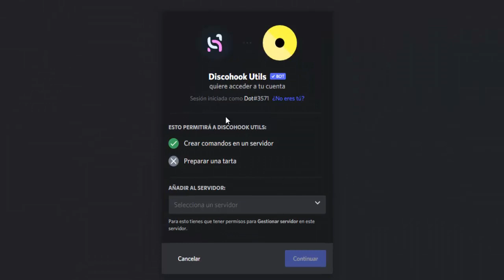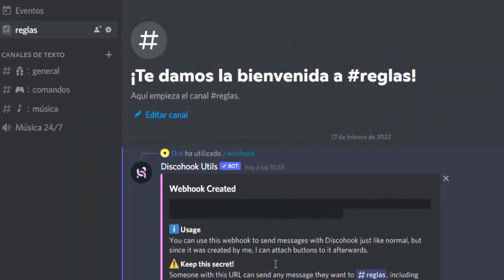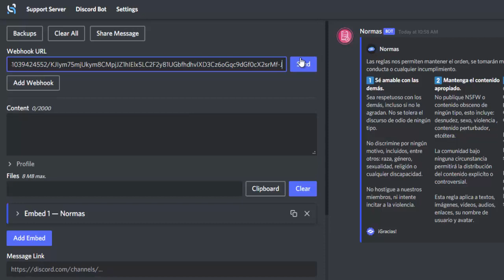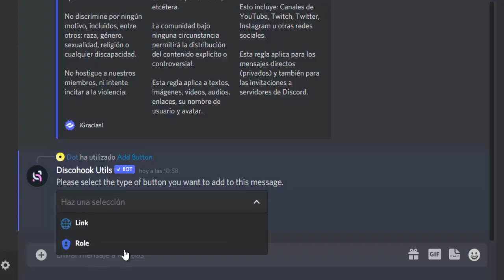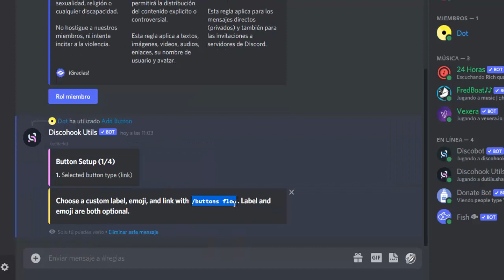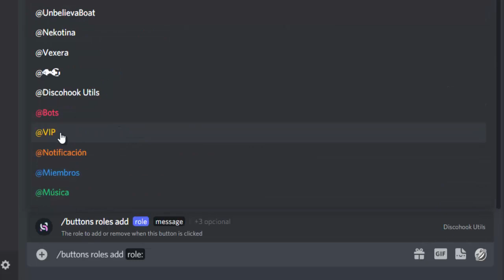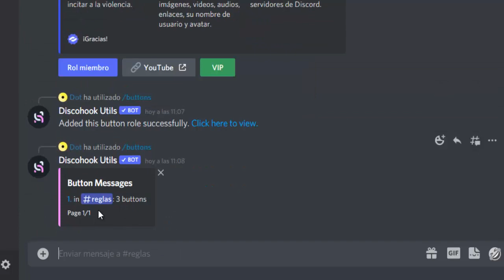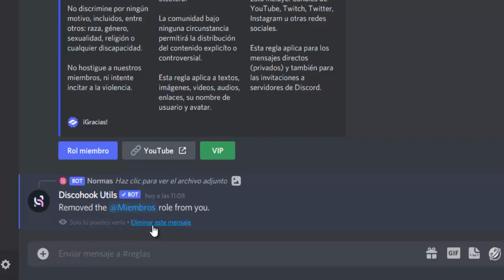¡CÓMO hacer MENSAJES EMBED con BOTONES en DISCORD! [Paso a Paso]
¿Botones en mensajes embed? ¡Claro que sí! ✅ Aprenderás cómo hacer mensajes embed con botones en discord. Utilizaremos WebHooks para crear nuestro embed y veremos Cómo agregar botones a los mensajes paso a paso.

Con estos botones podremos agregar roles a los miembros.

💡 Descripción amplia💡
Crearemos hermosos mensajes embed haciendo uso de la página Discohook, grandiosa herramienta que nos permitirá modificar, editar y enviar mensajes personalizados.

También haremos uso Discohook Utils#4333, un excelente bot de Discord que nos facilitará poner botones y gestionar nuestras WebHooks.

Si tiene preguntas adicionales sobre la creación de embeds con Webhooks, los botones en mensajes, las integraciones o cualquier otra cosa, no dude en consultarnos en nuestro servidor de Discord